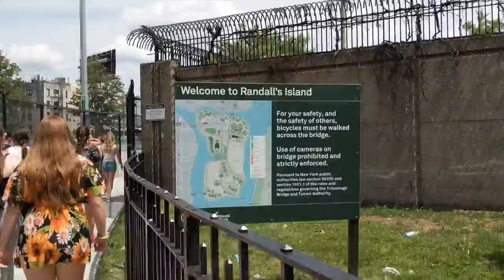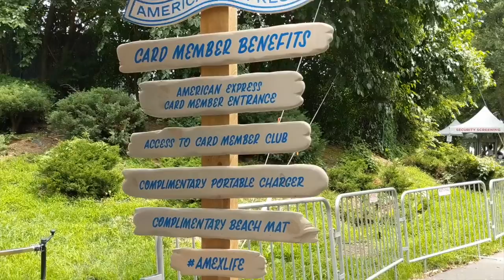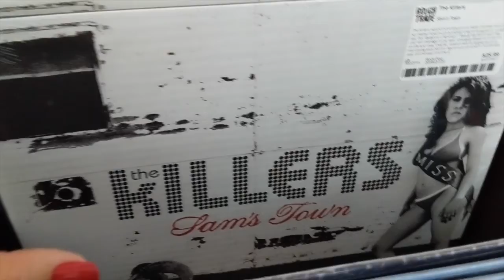Vi The Killers de perto no Panorama Festival! • Juliana Malta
Um beijão,
J.